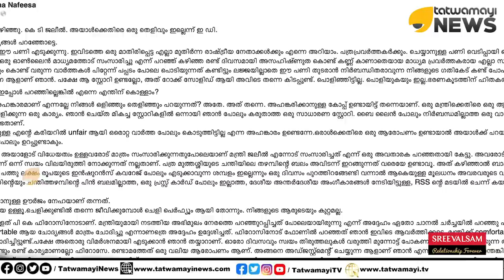കള്ളവാർത്ത കേട്ടയുടൻ ആഘോഷം...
പൊളിഞ്ഞപ്പോൾ ഓടിയൊളിച്ച് കമ്മി പോരാളികൾ